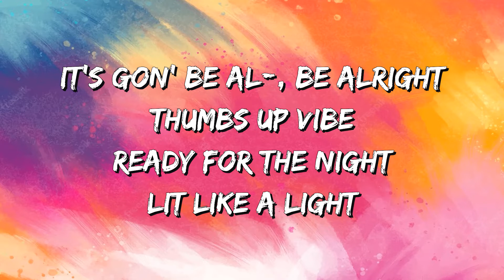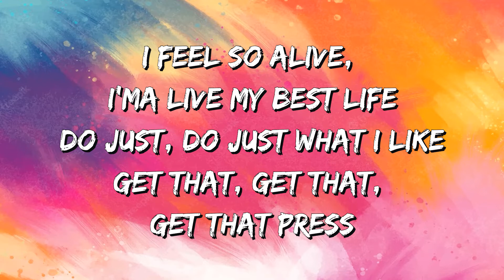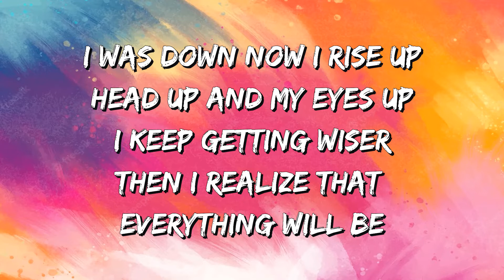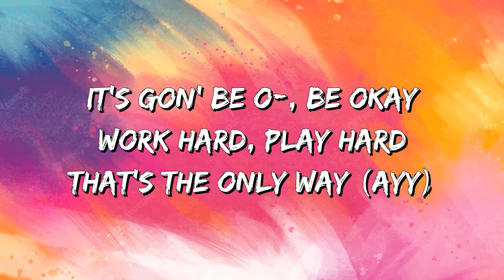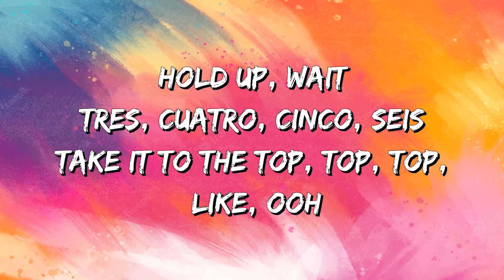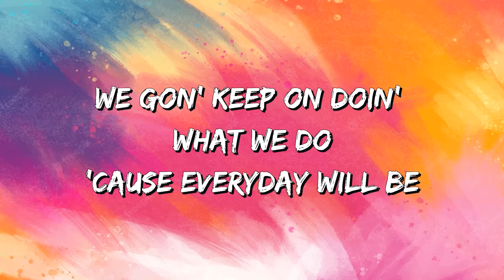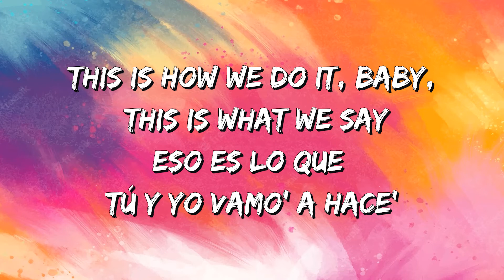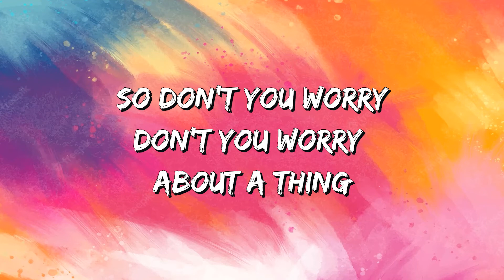Black Eyed Peas: DON'T YOU WORRY (Lyrics)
It's gon' be al-, be alright, thumbs up vibe
Ready for the night, lit like a light
'Bout to take a flight, get higher than a kite
Floatin' on the sky, look mama, I can fly

Get that, get that, get that press

O-o-o-o-o-o-o-kay-ay-ay-ay-ay-ay-ay, okay
Eso es lo que tú y yo vamos a hacer

It's gon' be, on' be okay (Ey)
Work hard, play hard, that's the only way (Ey)
I'ma live my life like everyday's a holiday (Ey)
Time to celebrate (Ey), time to elevate
Take a a shot, shot, take a shot, take a few
We gon' keep on doin' what we do
'Cause everyday will be